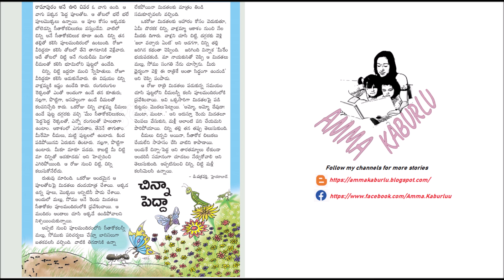Bedtime Stories - Chinna Peddha - Read by AmmaKaburlu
Click below to find more stories.